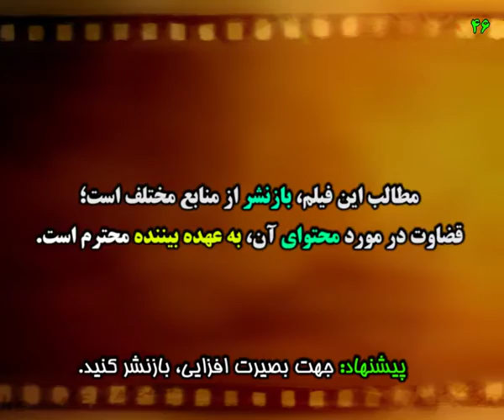اجتماع بزرگ حامیان رئیسی 4شنبه 13 اردیبهشت 96 + نشانی